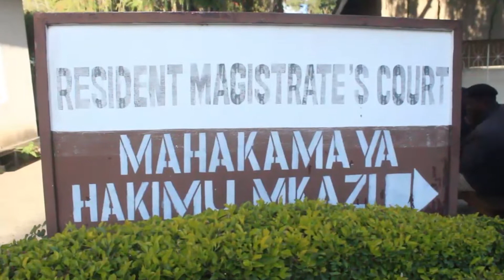AFUNGWA MAISHA NA FAINI MILIONI 7 IRINGA